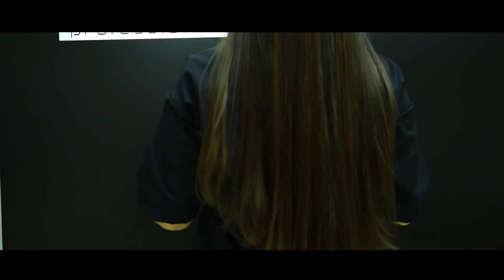Italian Max DNA Power